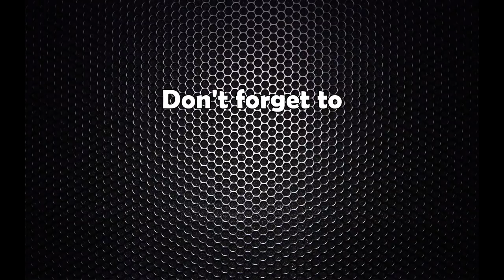पानी जहाजको टिकट काट्न तयार हुनुस् : प्रधानमन्त्री ओली